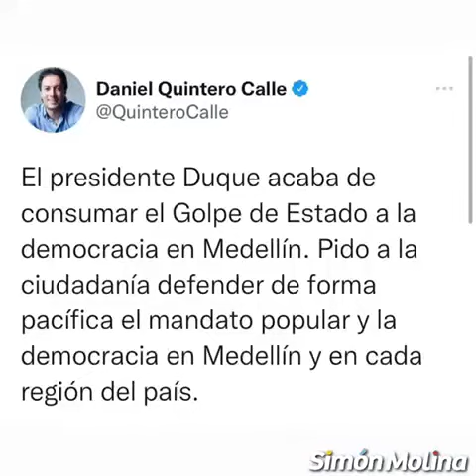IFMNOTICIAS.COM La mentira de la semana de Quintero